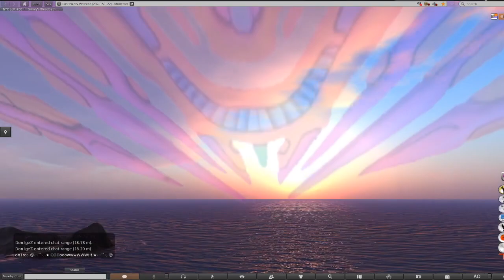After party | GHANTT vs ONIRO | Lost Pixels Event LIVE